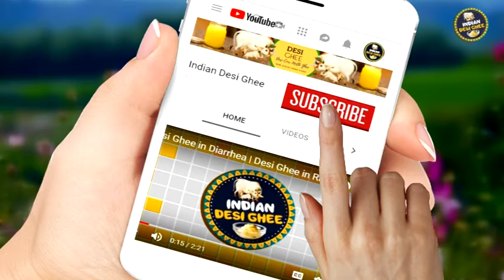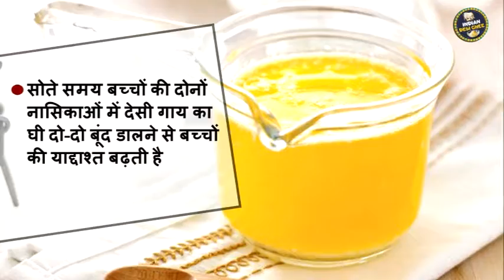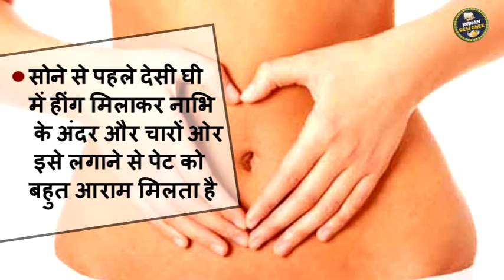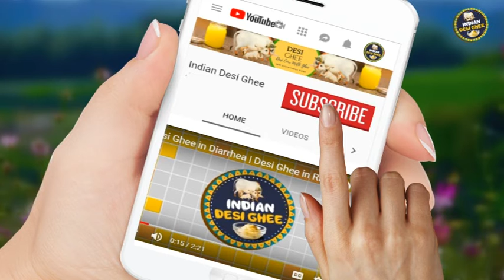How to consume DESI GHEE in night? | देसी घी रात में किस तरह करें इस्‍तेमाल ? | Desi Ghee Benefits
How to consume DESI GHEE in night? | देसी घी रात में किस तरह करें इस्‍तेमाल ? | Desi Ghee Benefits | Suresh Foods

About Suresh Desi Ghee-
Suresh Desi Ghee is India’s exclusive online store for Pure desi cow milk ghee. We prepare Ghee in our own farms, with the Traditional Bilona Churn method. We use only 70% of cow milk and the rest of 30% is left for the calf. Desi Ghee is prepared by churning the curd of milk, the whole curd is churned with a wooden churner in the bilona method and then heating the cream obtained from it. The process of creating traditionally clarified butter is complete once the water is evaporated and the fat (clarified butter) is separated from the milk solids. In this process around 30 KG of Milk is used to make just 1 KG of ghee! It has all the properties as described in Vedas and Ayurvedic Shahtras. It is the essence of milk, rather than heating the cream obtained directly from milk.
We are offering premium quality Desi Cow Milk Ghee. You may order the same online and it will reach you right from its origin.